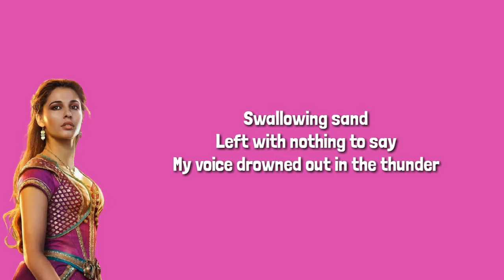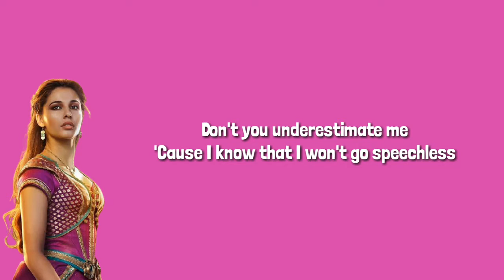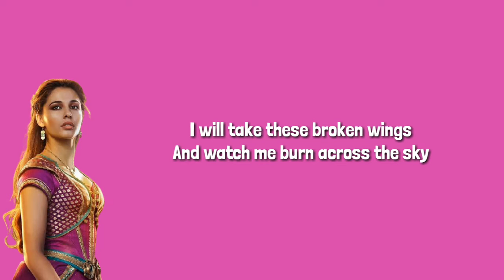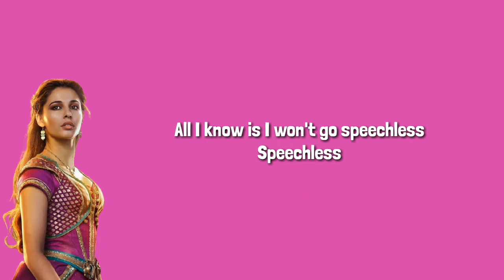Naomi Scott "Speechless" Lyrics from Aladdin soundtrack